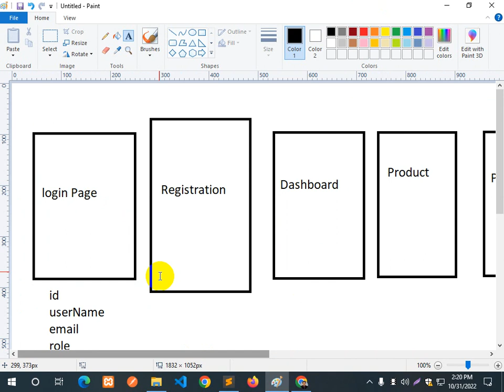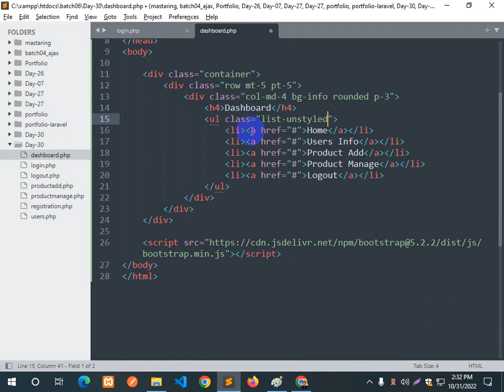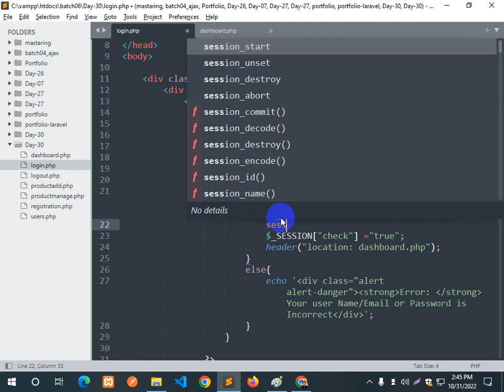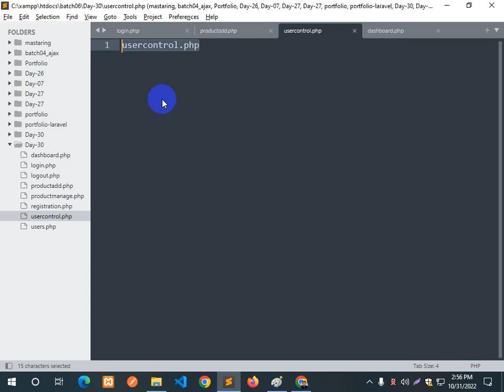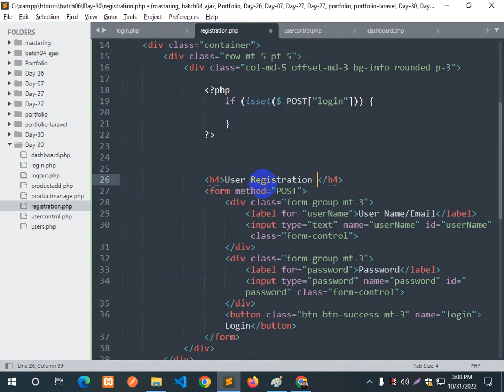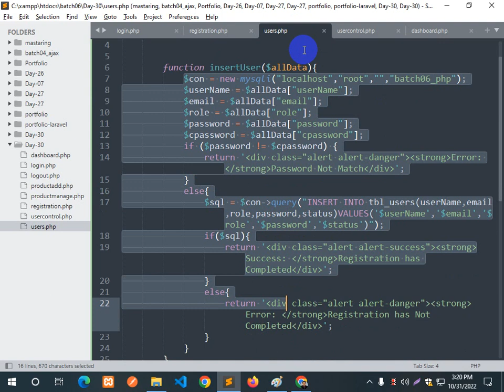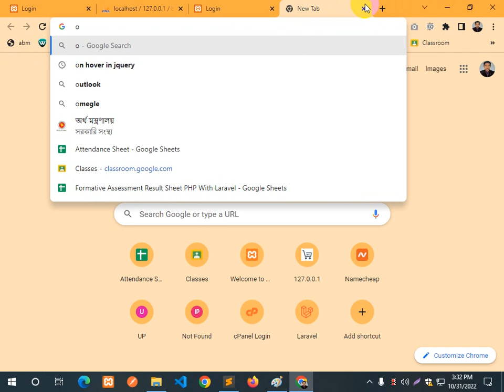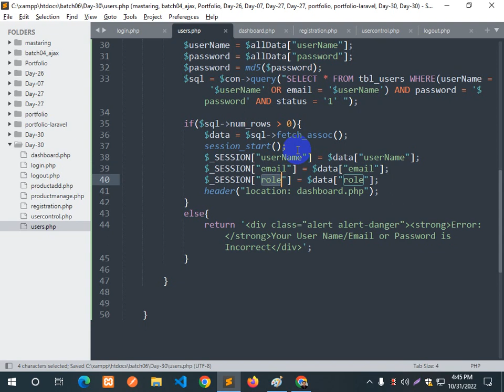Day 29 Registration and Login System in PHP using Class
PHP With Laravel Framework(SEIP Project)[Day 29 How to Update Data Using ajax with modal and form]